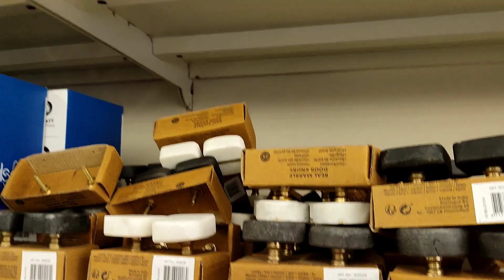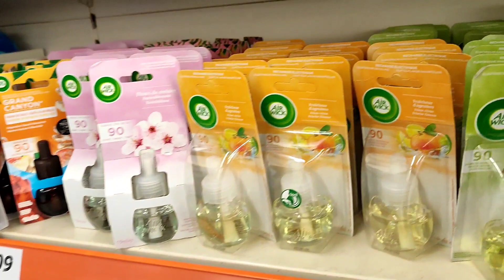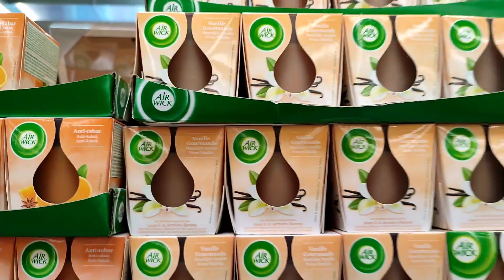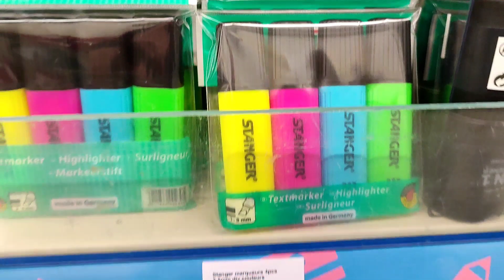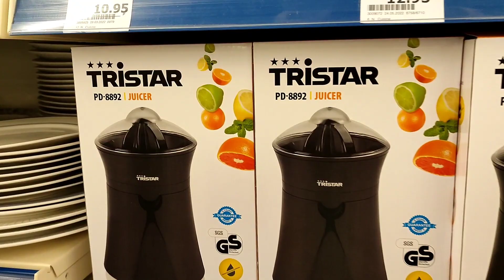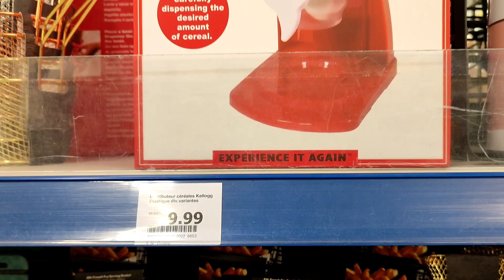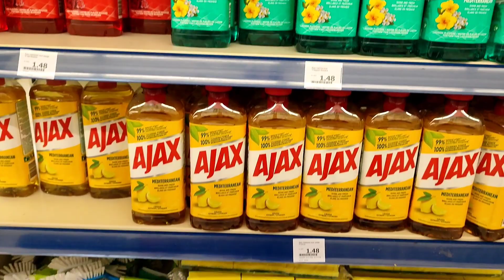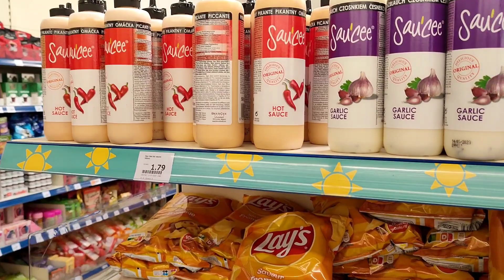أول خرجة مع ماما لقيتها مدايقة بلا كنتها خويا خلالي لوطوه 😍 مكاين غير تشحاب 😂